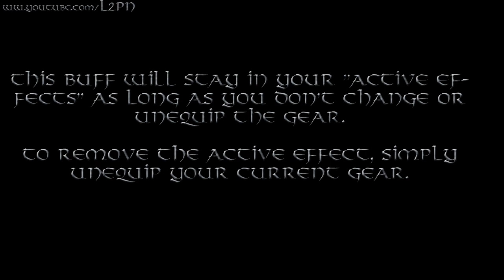Elder Scrolls V Skyrim - Enhancement Stat Glitch (Fortify Restoration)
This glitch will enable you to increase any enhancement stat you have on you gear.

In order to do the glitch.

First, craft a "Fortify Restoration" potion.

Next, drink it.
(Notice how all your stats on your gear has increased either by alot or hardly nothing, depending on your alchemy)

Step three, unequip your gear, exit the menu, jump into menu again and equip your gear.

Step four, now if you look at active effects you will notice that the effects are still there even though the potion timer has run out.